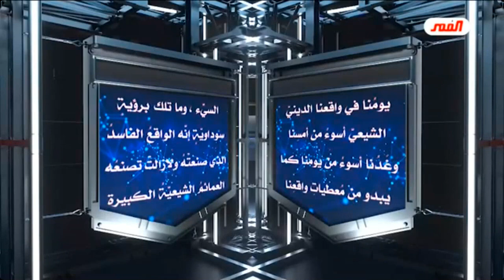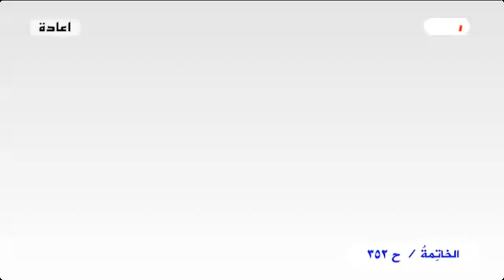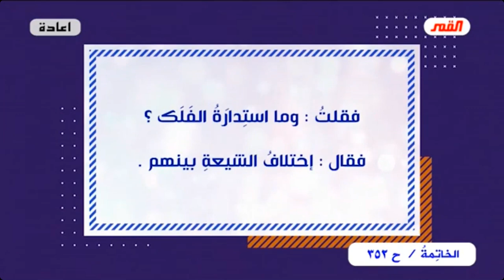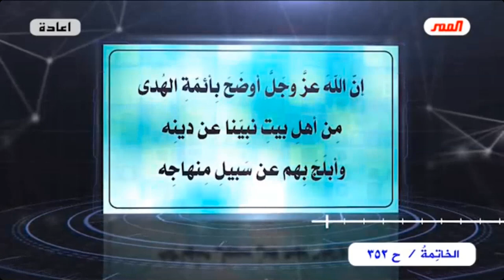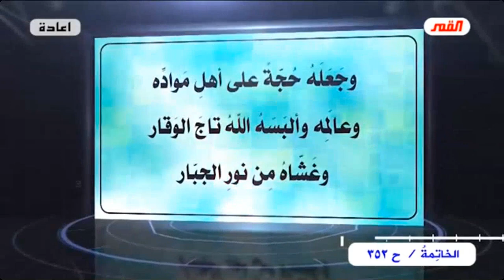برنامج الخاتمة - الحلقة (352 ) // على مائدةِ القمر // عبد الحليم الغزي